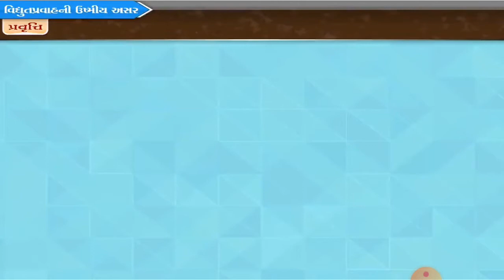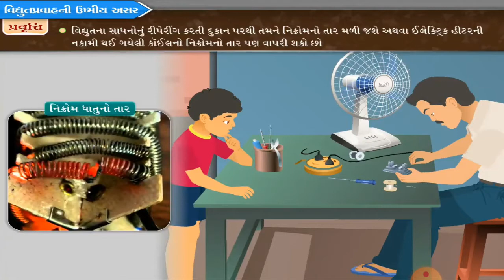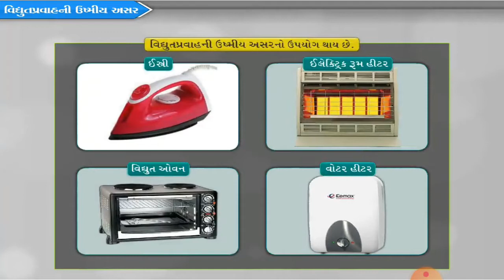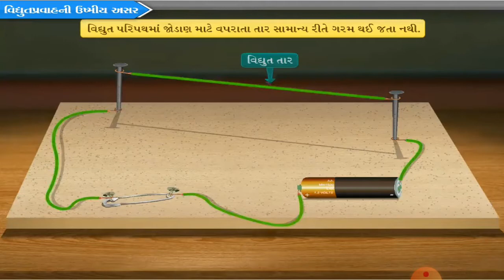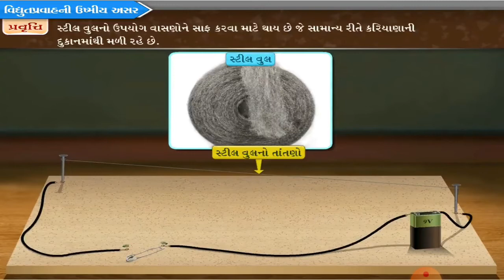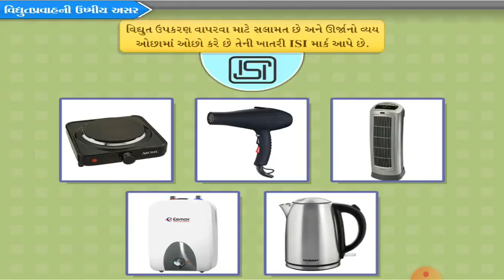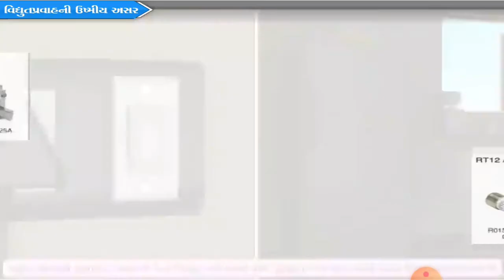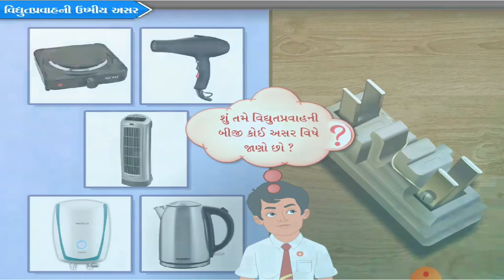Std. 7... Science... Lesson : 14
વિદ્યુતપ્રવાહની ઉષ્મીય અસર